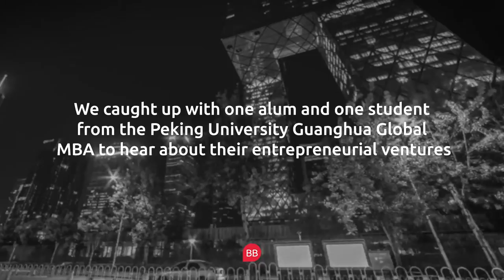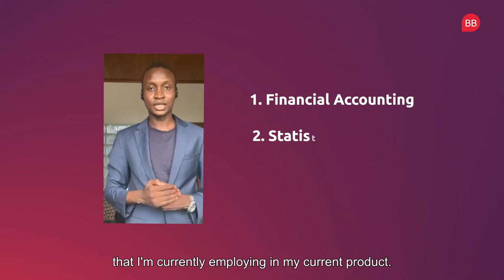From MBA To Entrepreneur | How We Did It At Peking University Guanghua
Find out how two MBAs from Peking University Guanghua School of Management have used their MBA in China to launch successful businesses and further their entrepreneurial skills.

00:00 - [ Is an MBA worth it for entrepreneurs? ]
01:01 - [ What MBA entrepreneurial skills have you learned? ]
01:35 - [ How has your MBA network helped you? ]
01:59 - [ What MBA startups are you working on? ]
02:36 - [ What are your top tips for budding entrepreneurs? ]